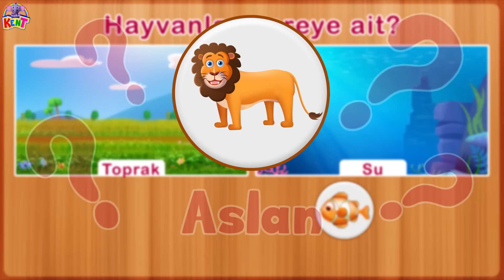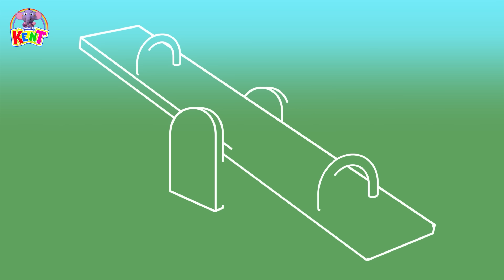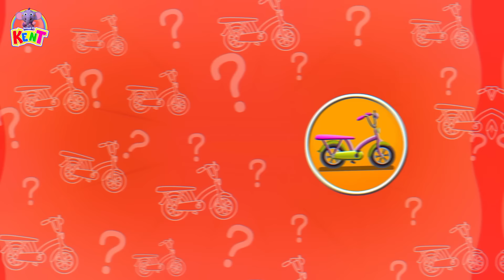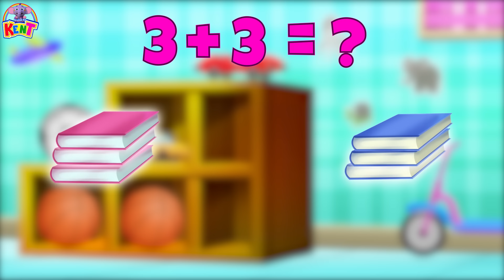Bu Meslekleri tahmin edebilir misiniz? | Çocuklar İçin Eğitici Videolar | Kent The Elephant Turkish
Merhaba çocuklar!
Fil Kent, doğru mesleğe, doğru kostümü seçerek bize farklı meslekleri öğretiyor. Doktor, itfaiyeci, çiftçi, aşçı gibi farklı meslekleri Kent ile birlikte öğrenelim.

00:00 - Introduction
00:06 - Who Am I? Let's Guess Professions - Ben Kimim? Meslekleri Tahmin Edelim
01:34 - Kent finds shapes - Hayvanlar Ile Şekilleri Öğreniyoruz
03:08 - Kent And His Things From His School Bag - Kent ve Okul Çantasından Eşyaları
05:52 - Wheels On The Bus With Kent The Elephant
07:29 - Where Do Animals Belong - Hayvanlar Nereye Aittir?
10:19 - All We Find On A Playground - Bir oyun alanında bulduğumuz her şey
12:40 - Match The Food With Shapes - Yiyecekleri Şekillerle Eşleştirin
15:23 - Old Macdonald Had A Farm Party At Kent's Farm
17:27 - What Vehicle Do I Need - Hangi Araca İhtiyacım Var
19:50 - Learn Addition And Clean Your Room With Kent - Eklemeyi Öğrenin ve Odanızı Kent ile Temizleyin
22:57 - Baby Animals
25:15 - Find The Objects With Kent - Kent ile Nesneleri Bul
28:08 - Superhero Morning Routine (Narration) - süper kahraman sabah rutini
29:23 - Abc Song - Magic Show With Kent
30:49 - Learn Colors With Cake - Pasta ile Renkleri Öğrenin